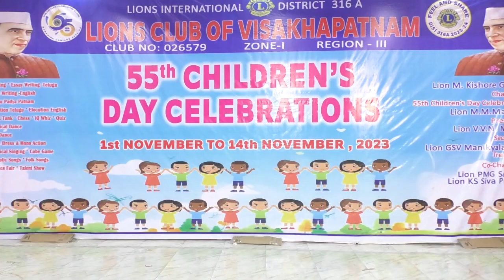లయన్స్ క్లబ్ విశాఖపట్నం వారిచే 55వ బాలల దినోత్సవ వేడుకల జానపద నృత్యం womens worldYt